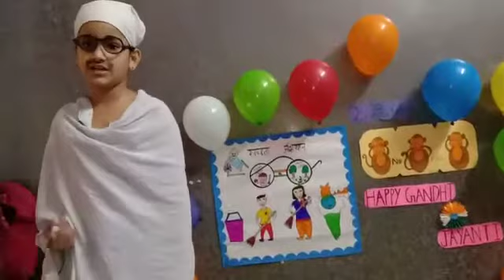Gandhi jayanti celebration 15